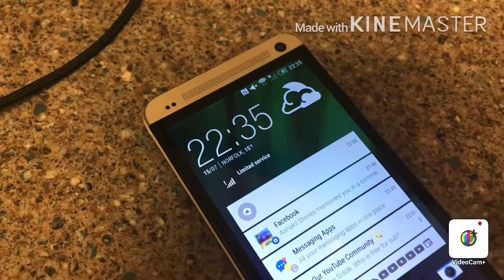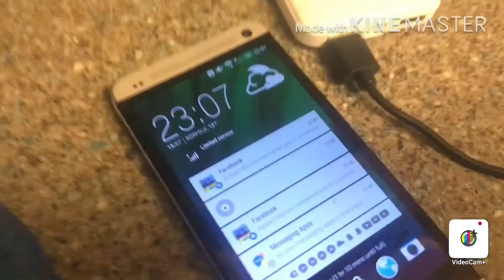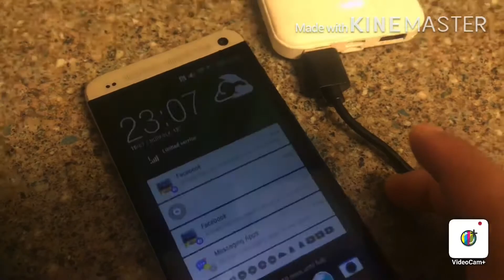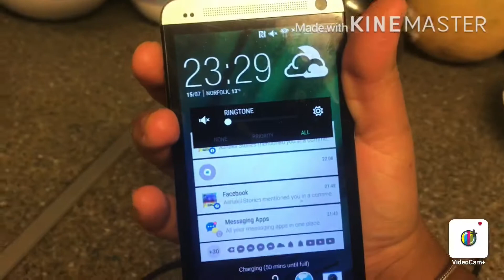Husband এর দেওয়া 1 hour challenge এ কি কি রান্না করলাম?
Husband এর দেওয়া 1 hour challenge এ কি কি রান্না করলাম?challenge please join my Facebook page 🛑